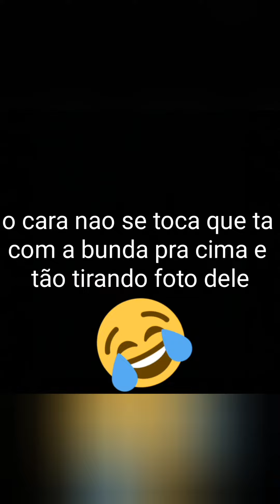Churras so com a familia, pandemia fest😅🔑❤